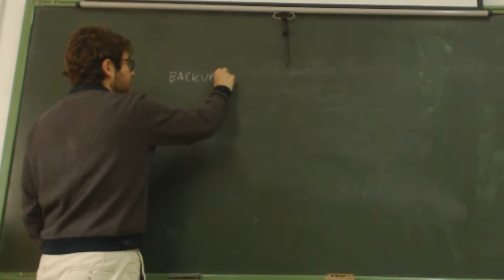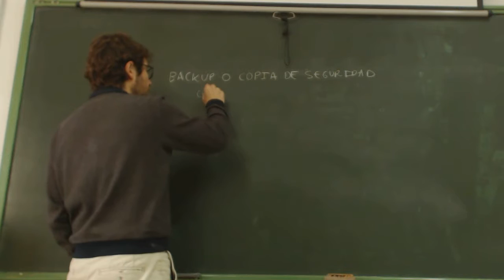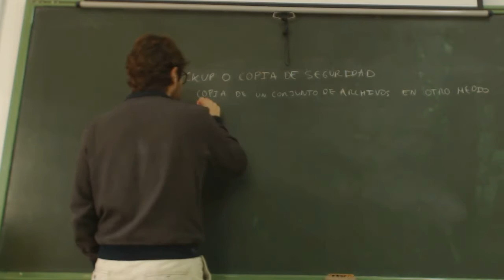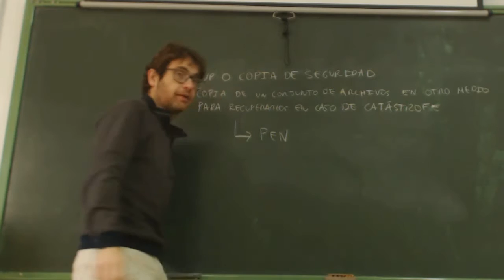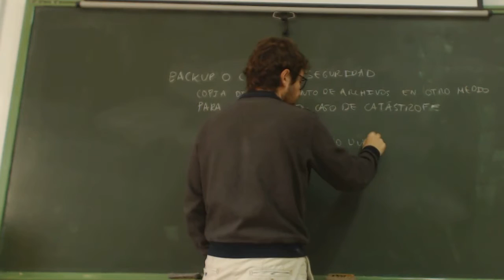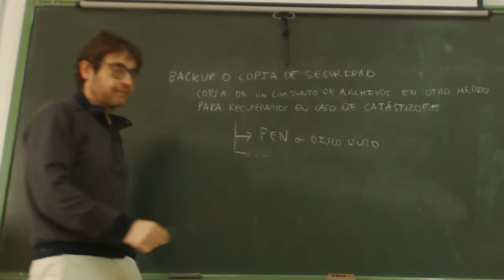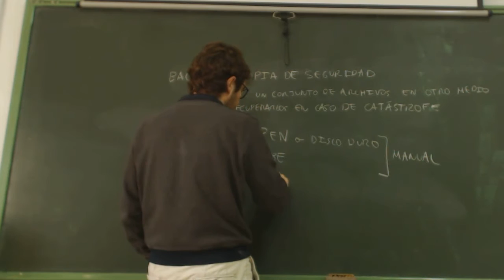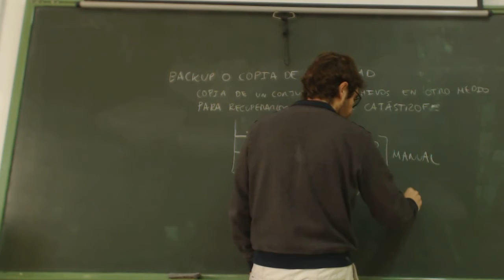UD0907 Copia de seguridad Teoría OACE FPB1